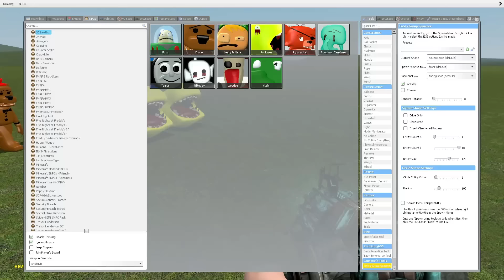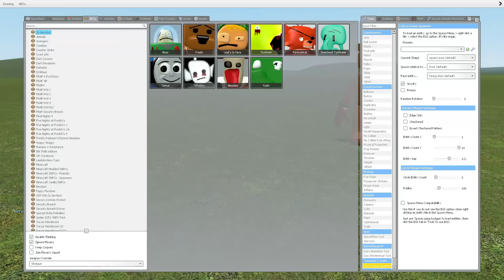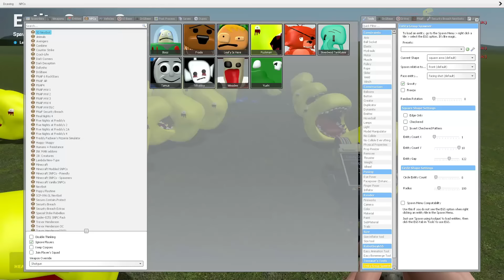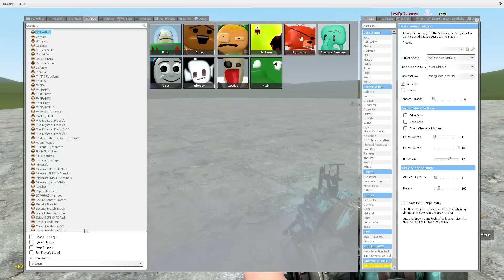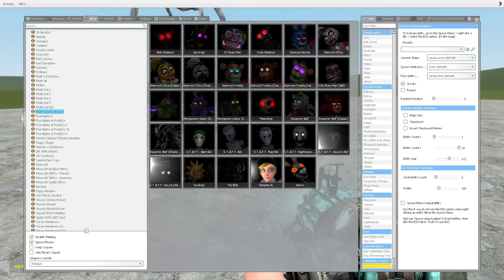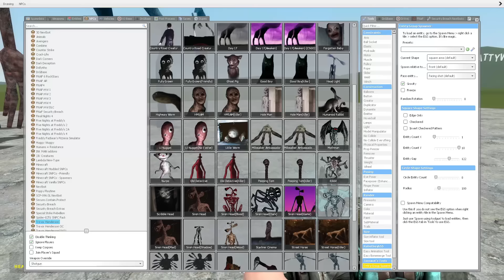NEW ALL GLAMROCK ANIMATRONIC MEME In Garry's Mod! FNAF Security Breach